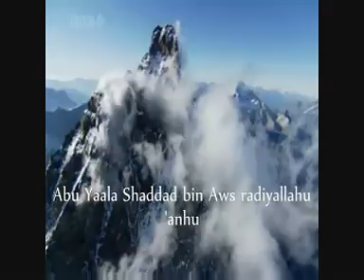An Nawawi 40 Hadith by Saad Al Ghamdi 17 40